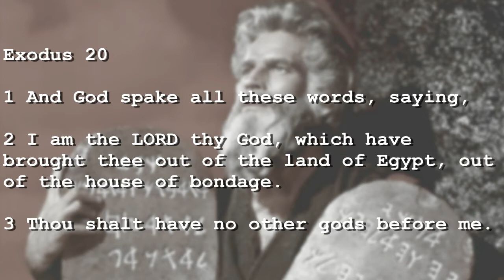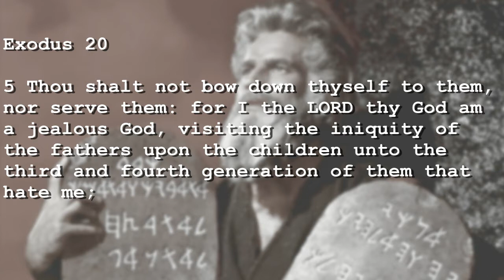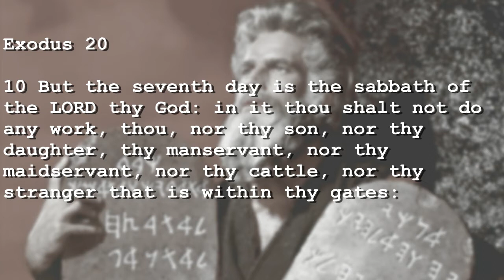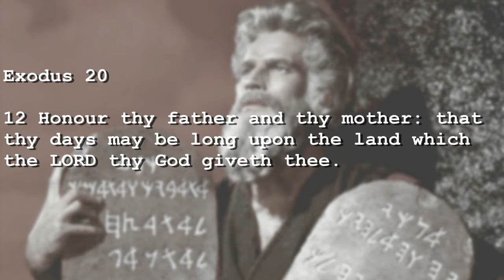God Isn't Humble and Neither Are His People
A church not far from where I live has a sign that currently reads "God is Humble. Are We?"

Which God do you think they're talking about? Because the God of the Bible is many things, but one thing he ain't is humble.